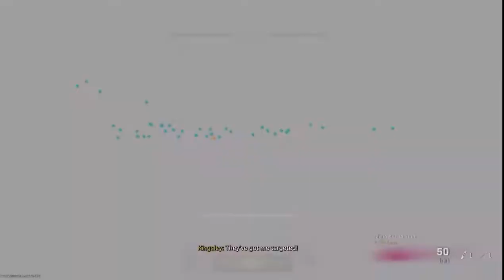27 Kill Game Asanbosam 😈